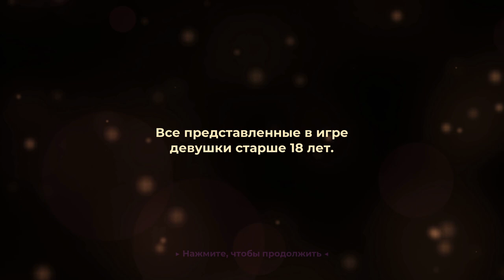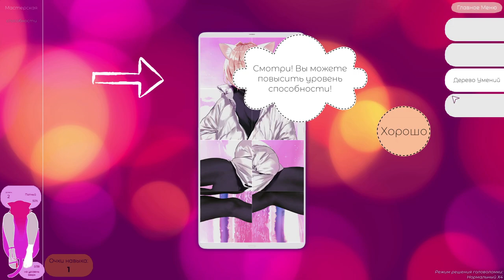HENTAI MOSAIQUE NEKO WAIFUS ОБЗОР | ГОДНАЯ ЭРОТИКА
Смотрим и оцениваем Hentai Mosaique Neko Waifus.